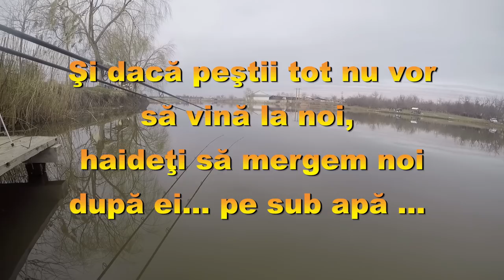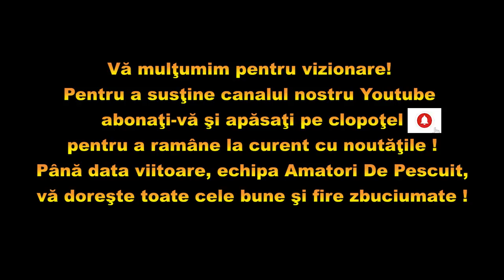Pescuit pe ape dezgheţate | Pescuit la feeder balta Bun Noroc 2019 | Coldwater fishing 2019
🐟🎣❤️Astăzi am făcut din nou o "ieşeală" la malul apei aproape îngheţată. Chiar dacă dimineaţă am cam făcut frigu` la -3°C, cum spunem noi la Romani, după ora 11:00, prietenul meu, soarele, a început să-mi trimită cateva raze înfocate care mi-au făcut partida mai frumoasă !